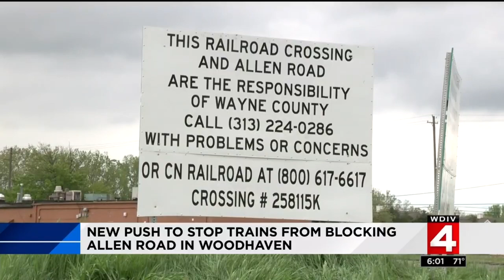Residents push to stop trains from blocking Allen Road in Woodhaven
After an injured man in need of critical care got stuck in an ambulance due to a stopped train, a Woodhaven family is sounding off about the issue of trains blocking the roadway.